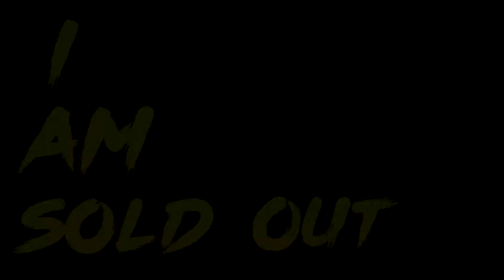FMV JACKSON WANG SOLD OUT